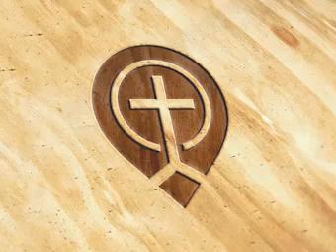God's Immutability I - Owen Roberts